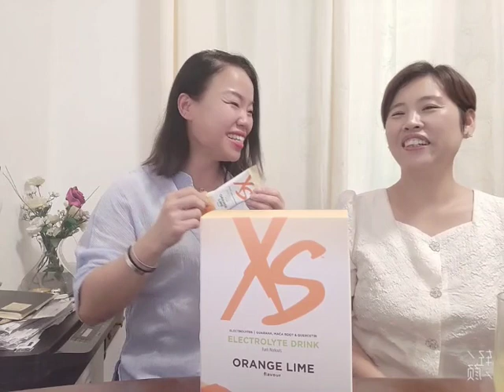快乐优生活 | 工作忙碌，一天三杯咖啡却怕老年手抖，XS电解质饮料代替咖啡，解决精力不足的挑战，顺便养成每天喝两公升水的好习惯，工作状态好，皮肤好，全家都可以受益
Youtube.com/JasonZhengUK
Facebook.com/JasonZhengUK/
WeChat: JasonZhengUK

一部手机建立百万英镑市场！新安利手机创业的五大优势，完全解决创业成本，时间， 人脉挑战！零投资，零囤货，公司负责送货！宅家轻松学习，高效全球创业，建立稳健发展的网络资产。 人脉是高效让别人使用你的价值，根本的原因是你是否有价值？价值才能带来精准的人脉，轻松拓展网络市场。